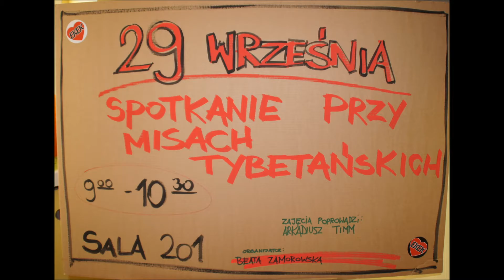Misy tybetańskie w ZS30 w Bydgoszczy